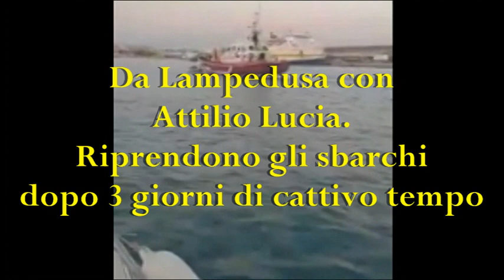Da Lampedusa con Attilio Lucia. Riprendono gli sbarchi dopo 3 giorni di cattivo tempo.